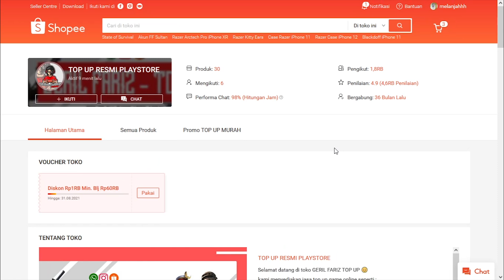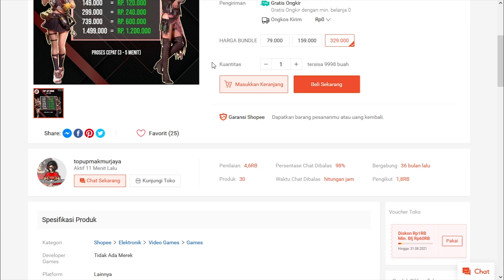PLASMA 5, T11 DAN GEAR MERAH TAKUT DENGAN BUFF INI - STATE OF SURVIVAL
►Penghancur dinding
►cara teleport plasma 5